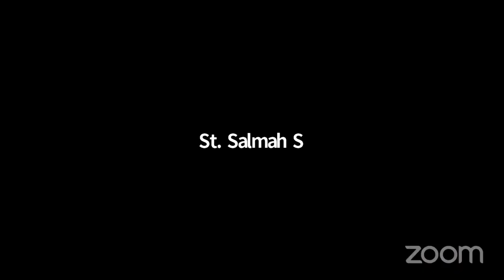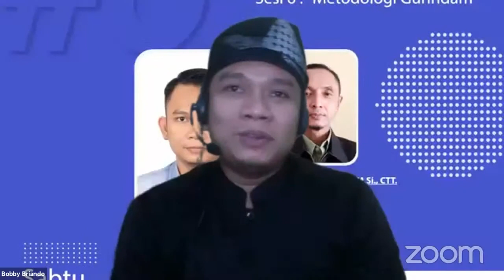QnA Metodologi Gurindam | Bobby Briando